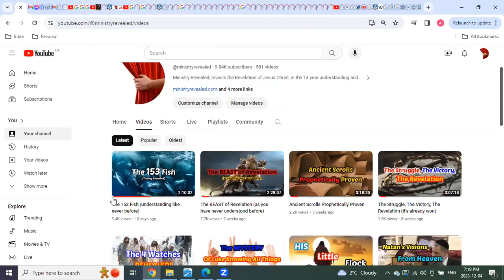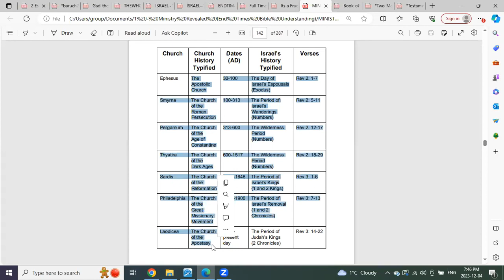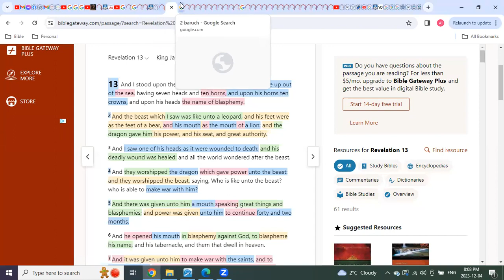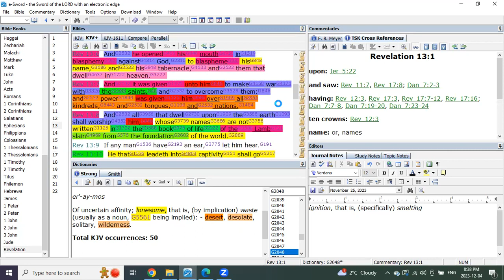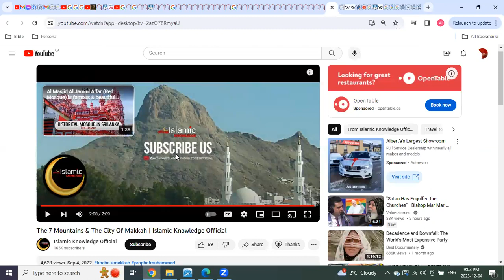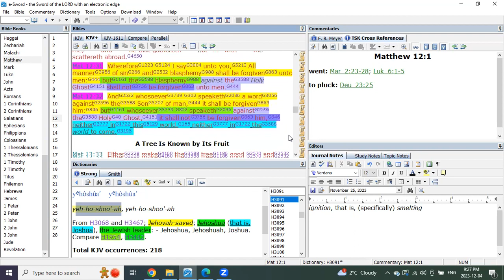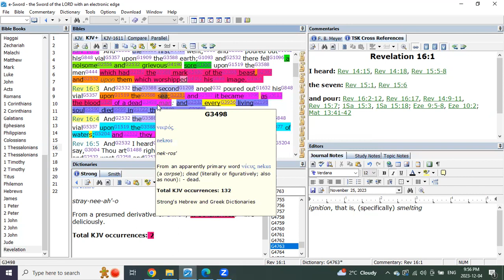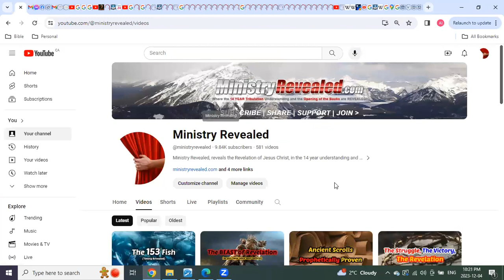The Mystery of Mystery Babylons Destruction REVEALED